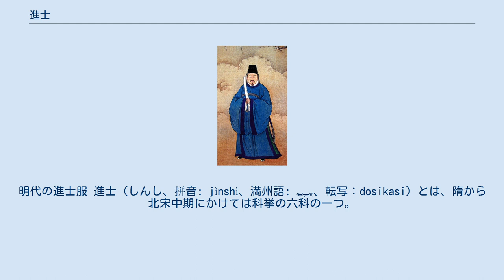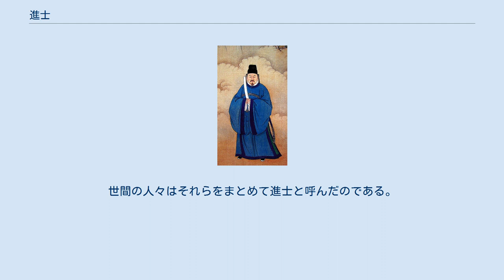進士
明代の進士服 進士（しんし、拼音: jìnshì、満州語: ᡩᠣᠰᡳᡴᠠᠰᡳ、転写：dosikasi）とは、隋から北宋中期にかけては科挙の六科の一つ。
王安石の改革で進士科以外が廃止された後は、科挙の登第者（合格者）を指し、以降の南宋から清まで続いた制度である。
 隋代の初めに科挙が開始されたが、605年に進士科が設けられた。
隋・唐の時代は進士科と明経科で試験が別になっていた。
明経科では儒学の知識と時務策のみであったが、進士科ではこれに詩賦が加わった。
 進士科は試験が最も難しく、1回に採られる人数は2～30人と明経科の十分の一であったため、最も重んじられ、地位は他の科よりも高かった。
「明経科は30歳でも年寄り、進士科は50歳でも若い方」という言葉はいかに進士科が難関であったかを示している。
 宋の科挙制度も開始時は進士・明経その他の科が設けられていたが、王安石の改革で明経などの諸科が廃止されて、進士科一科となった。
元で科挙が開始された時も進士科のみで、明・清もそれを受け継いだ。
そのため科挙の登第者のことを進士と称するようになった。
 明清では殿試で選ばれた登第者は三甲に分けられた。
一甲は状元・榜眼・探花の3名で「進士及第」と称し、二甲は若干名（清では一般に40-50名）で「進士出身」と称し、それ以外の三甲(清では一般に100-300名)は「同進士出身」と称した。
世間の人々はそれらをまとめて進士と呼んだのである。